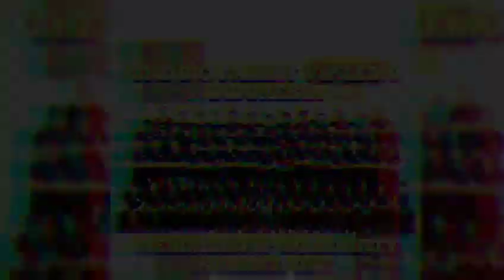VIP Management ( MetalCore )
By : VIP Production